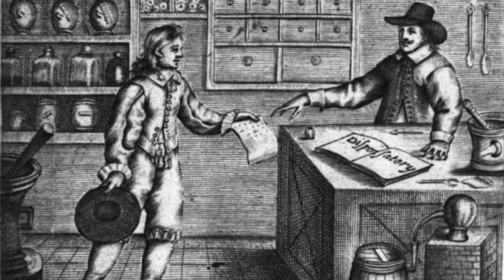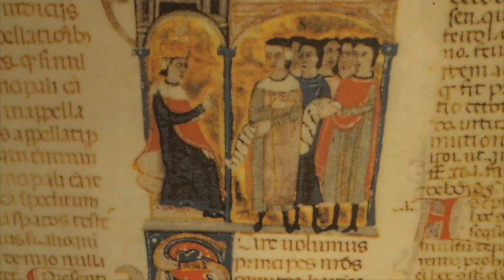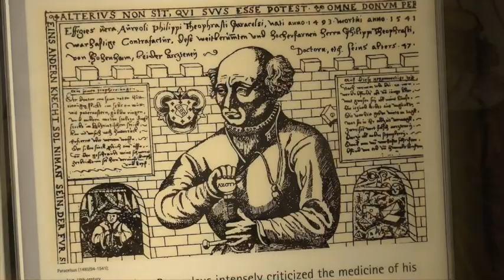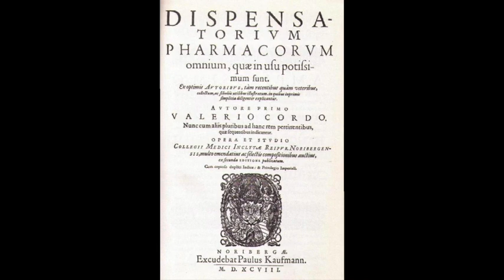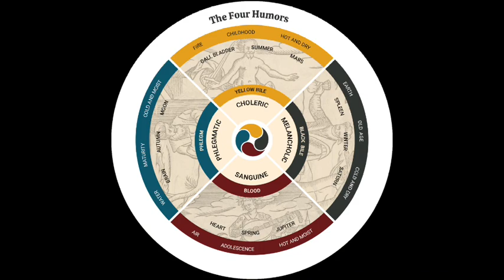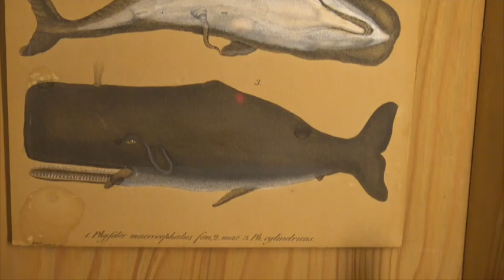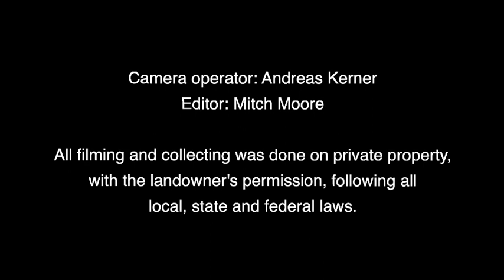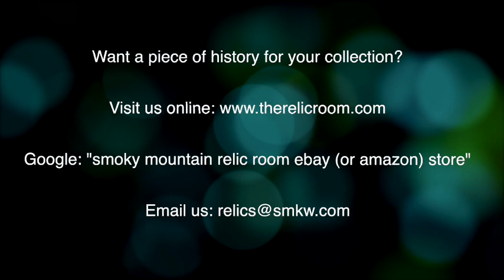Chasing History: The History of Medicine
In this episode, Chase visits the National German Pharmacy Museum in Heidelberg, Germany, which showcases one of the world's largest collections of apothecary-related relics. It explores the entire history of medicine, from the ancient practices of the Romans to the Medieval doctrine of the four humors to the Industrial Revolution. The displays are in both English and German, making it easy for visitors to comprehend the story of medicine through time. The staff was incredible, and we want to thank everyone there for allowing us to film and share their incredible museum with our YouTube audience. If you are ever in Germany, this museum is a MUST-see, located inside Heidelberg Castle. You should definitely plan on spending all day there.